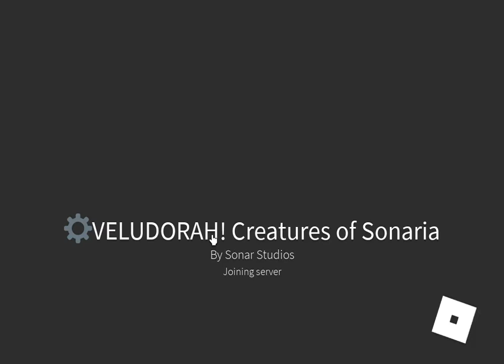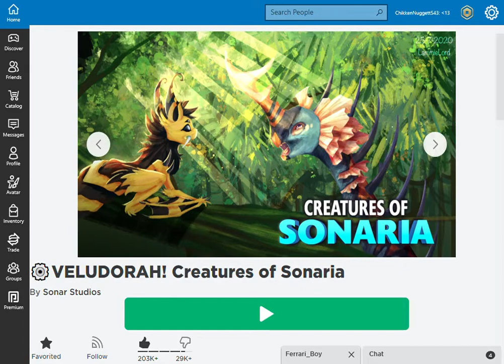Part 2 on unlocking the arsonos